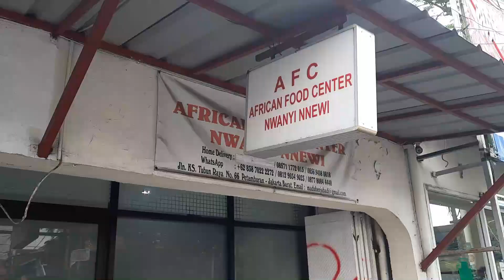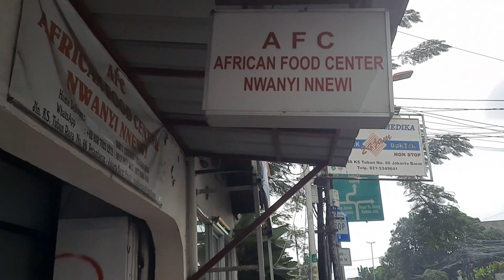VLOG* Como é um restaurante africano na Indonésia? produtos africanos| + andei de Mototaxi🇮🇩😅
No video de hoje mostro para vocês a zona west de jakarta, um local que reside muitos africanos e que podemos encontrar  restaurante e salão africano, quando conheci esse restaurante AFRICAN FOOD CENTER  surprendi-me porque achei que fosse diferente e bem ao estilo africano, com funcionaríos africanos como foi o caso do salão, nesse restaurante os funcionaríos são Indonésios e a dona do Restaurante é a chef de cozinha junto com seu esposo, na primeira vez que fui conhecer e comprar alguns produtos africanos, tive o prazer de conhecer o casal, um restaurante pequeno mas com muita movimentação de take-way...apesar de ser uma Culinaría nigeriana os aspectos da comida pareciam bons, não sei alguns nomes dos pratos que lá estavam porque são um pouco diferentes da comida Angolana.
Acompanha o video até ao final  e não esqueça de deixar o teu like👍🏽

❤Sou angolana casada e  Mãe de um casal de filhos👩🏾‍🤝‍👨🏽
Neste canal, compartilho minha experiência de vida em um país estrangeiro (Reino Unido) e atualmente (Indonésia)
Você seguirá minha rotina, meu estilo de vida, receitas, cuidado de casa, viagens, passeios, minhas conquistas e o desafios.

Aqui nesse canal ❤ você encontra também

dicas de como morar na Inglaterra,
Vida De Mãe na Inglaterra/ Beneficíos de ter filhos na Inglaterra,
Custo De vida em Londres,
O que precisas para emigrar na Inglaterra
Viagem da Europa para Asia,
Vlogs nos principais pontos turisticos da Inglaterra,
Vida na Indonesia,
Viagens /Vlogs em jakarta, Bali, Lombok,
Rotinas de dona de casa na Inglaterra🇬🇧 e na Indonésia🇮🇩